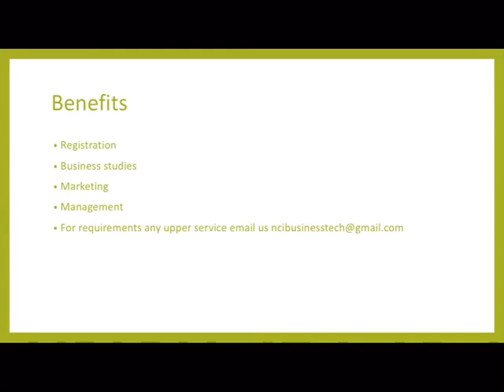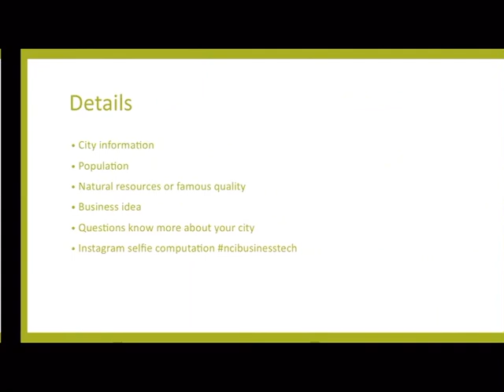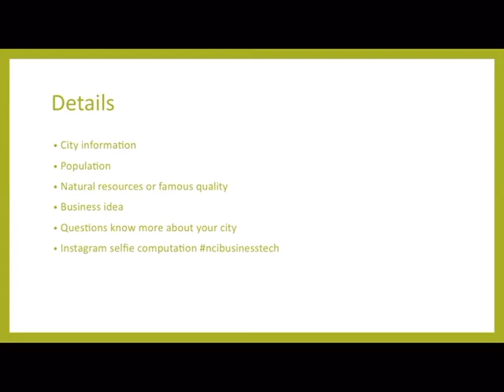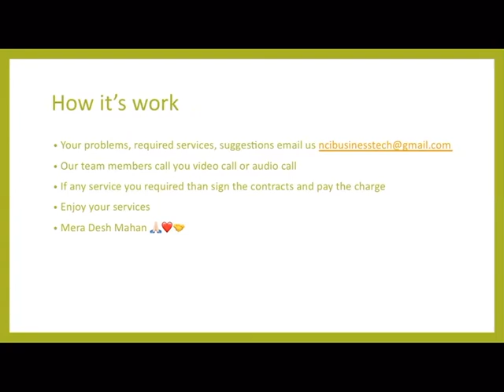Visakhapatnam Business Ideas